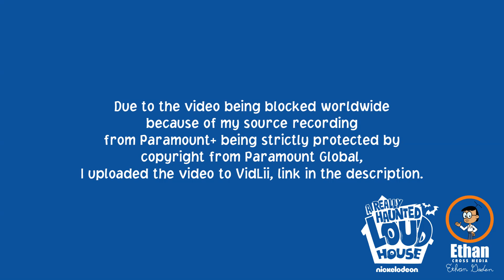A Really Haunted Loud House - Spooky Night (Music Video)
"Spooky Night"
(from A Really Haunted Loud House)
Performed by Sophia Woodward, Lexi DiBenedetto, Eva Carlton Catherine Bradley, Aubin Bradley, Annaka Fourneret, Ella Allan, Mia Allan, Lexi Janicek and Jolie Jenkins

Sourced from a Paramount+ print of the TV movie.